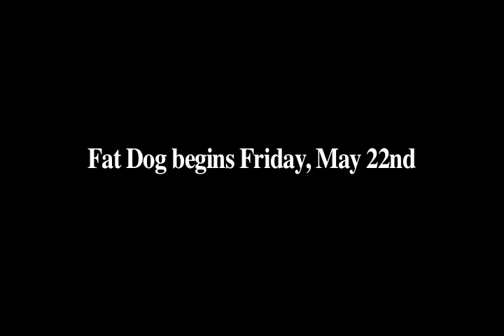Fat Dog 2009 - Where Will Amazing Happen This Year Badminton